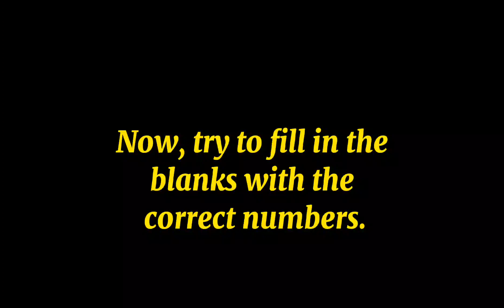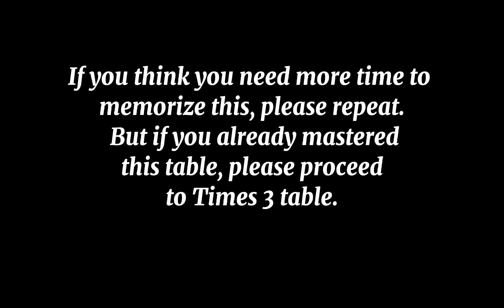Learn How to Multiply /2 Times Table / Multiplication Table 2 Video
Learn How to Multiply/2 Times Table / Multiplication Table 2 Video  by Clan Words and Numbers created by Rolando L. Cayetano

This vedio Learn How to Multiply / 2 Times Table / Multiplication Table 2 was created in order to help kids learn easily to memorize multiplication table 2.

Children Learn easily  to multiply by watching videos on YouTube.

Learners are kids, children, kindergarten, elementary and secondary grades children.